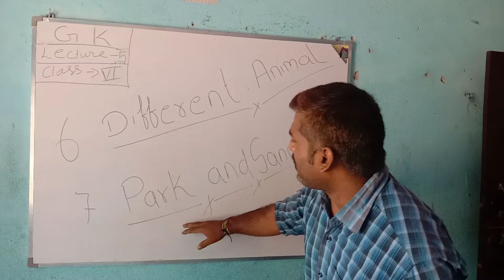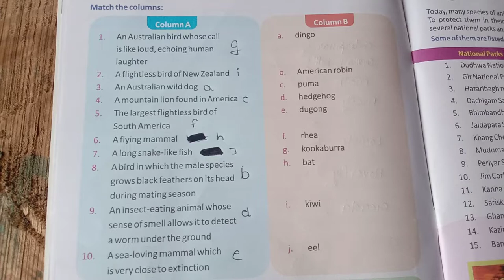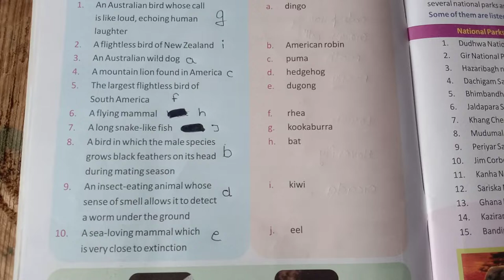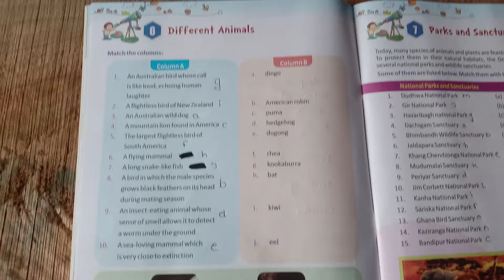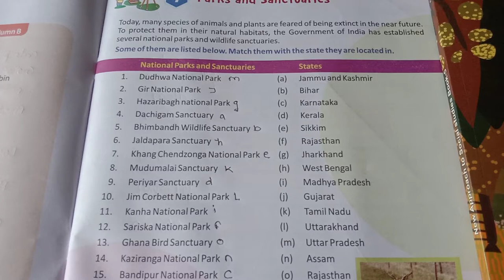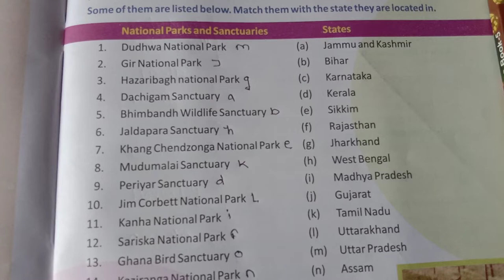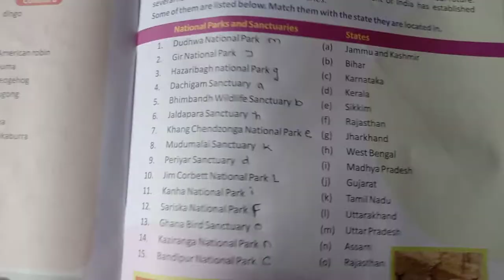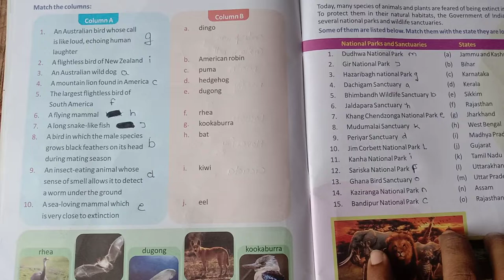Class - 6 Subject - G.K Lecture - 5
By - Nikunj kumar